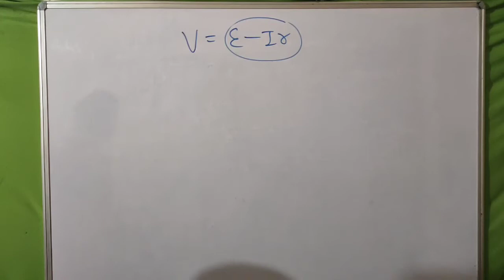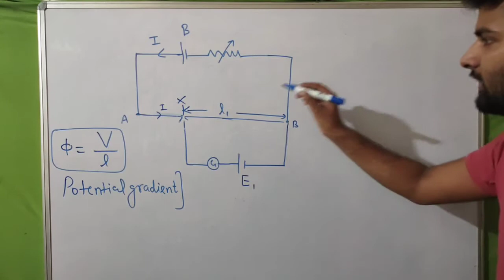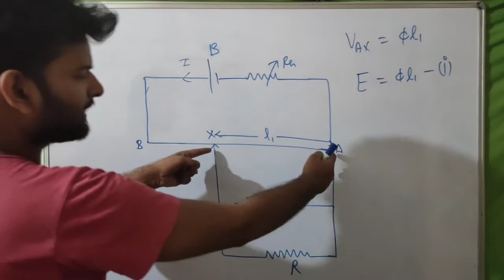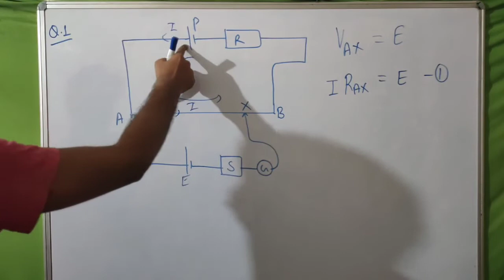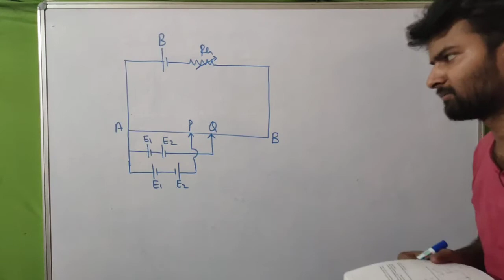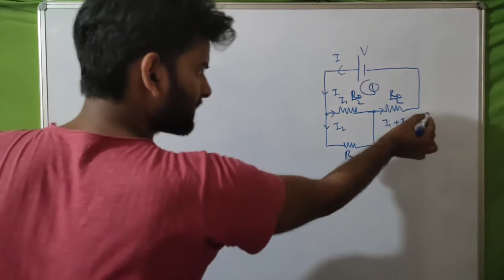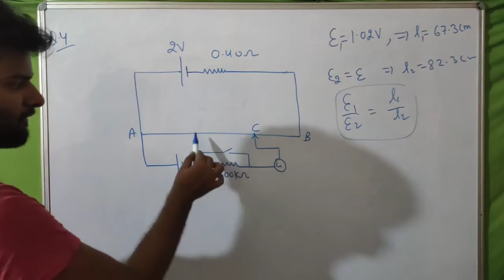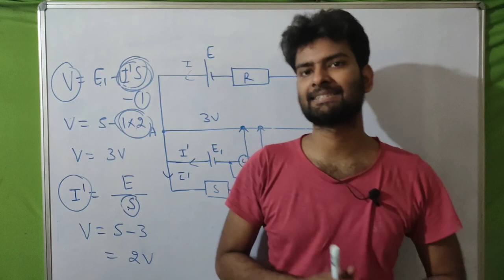Current electricity part 13: Potentiometer Circuit , with numericals and animation of potentiometer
Communication system chapter 15 physics

1. Introduction to communication system
2. Elements of communication system
3. Different terms used in communication system

Electric potential and capacitance chapter 2 class 12th physics full playlist

By anujsharma anuj sharma